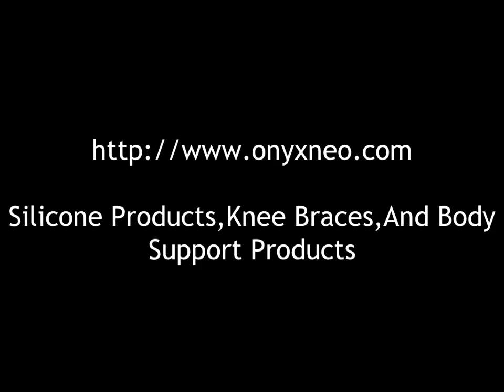Silicone Products,Knee Braces,And Body Support Products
Onyx Neo is the nation's leading manufacturer of Orthopedic and footcare products. Also one of the only manufactures of 100 % pure platinum cured silicone footcare producs. We have established a great reputation for providing superior, world-class products and continually strive to exceed our customers expectations. We understand that if we take great care of our customers, they will take great care of us. We welcome customers looking for OEM manufacturing. By combining our strength, experience and expert...